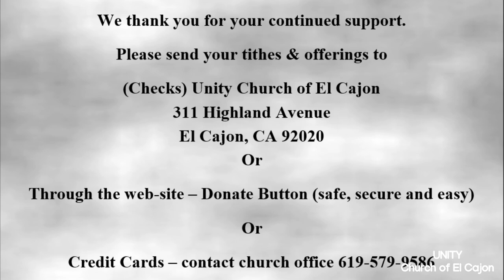05 10 2020 Unity of El Cajon